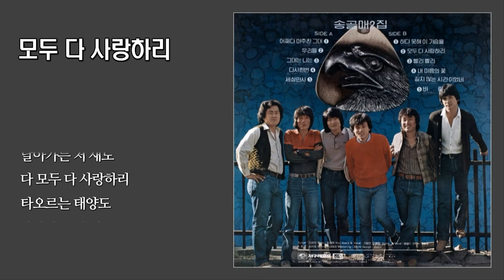모두 다 사랑하리 - 송골매 / 1982 (가사)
(가사)

작사 : 김정선 / 작곡 : 김수철

하늘에 구름 떠가네
보라색 그 향기도
이 몸이 하늘이면
얼마나 좋을까
내 곁에 사랑도 가네
빨간 입맞춤도
시간이 멈춰지면
얼마나 좋을까
비 맞은 태양도
목마른 저 달도
내일의 문 앞에 서있네
아무런 미련 없이
그대 행복 위해
돌아설까나
타오르는 태양도
날아가는 저 새도
다 모두 다 사랑하리
타오르는 태양도
날아가는 저 새도

빨간 입맞춤도
시간이 멈춰지면
얼마나 좋을까
비 맞은 태양도
목마른 저 달도
아무런 미련 없이
그대 행복 위해
돌아설까나
타오르는 태양도
날아가는 저 새도
타오르는 태양도
날아가는 저 새도
타오르는 태양도
날아가는 저 새도
다 모두 모두 다 사랑하리
타오르는 태양도
날아가는 저 새도